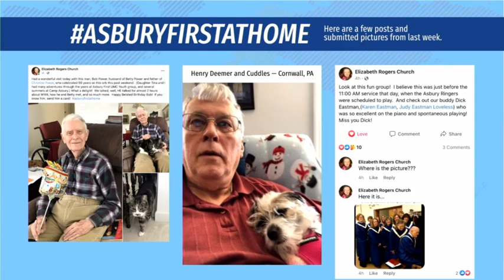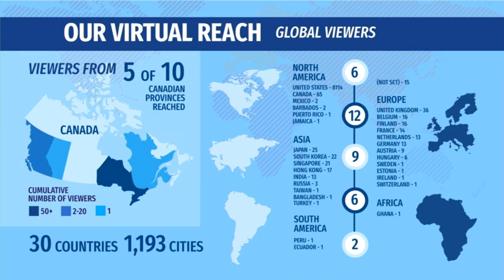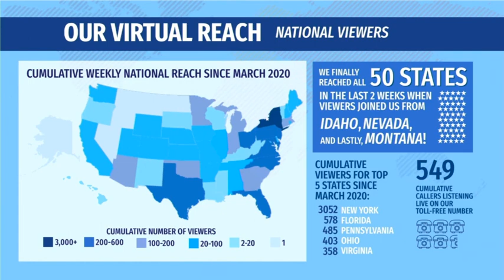Sunday Worship Service | March 14, 2021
11am Eastern Time, Fourth Sunday in Lent
Rev. Dr. Stephen Cady preaching